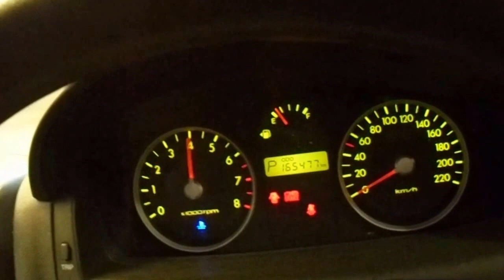WRECKING 2007 HYUNDAI GETZ 1.4 AUTOMATIC (C17809)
We are currently wrecking this 2007 HYUNDAI GETZ 1.4 AUTOMATIC (C17809).